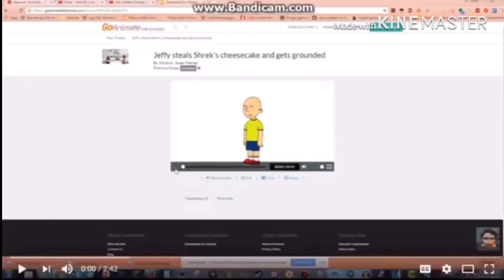Jeffy steals Shrek’s Cheesecake and gets grounded ( re-up ) ( REUPLOAD )